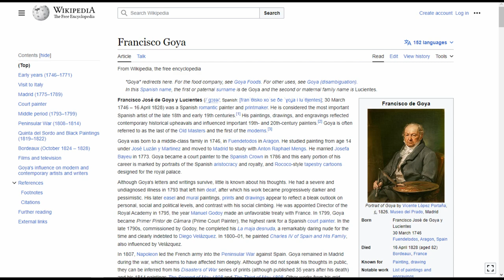Portrait of the Matador Pedro Romero by Francisco de Goya at The Kimbell Art Museum in Fort Worth, T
See full Interactive video on the Portrait of the Matador Pedro Romero by Francisco de Goya at The Kimbell Art Museum in Fort Worth, Texas

Going to Kimbell Art Museum. 3333 Camp Bowie Boulevard. Fort Worth, Texas. and see these Exhibits.